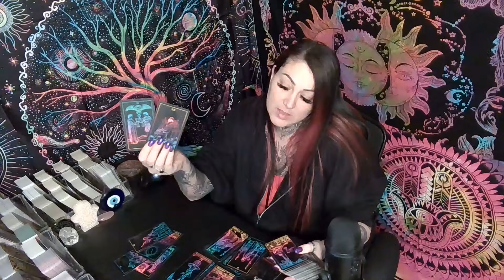LEO💖They Though They Would Get Away With It Like Every Other Time But God Doesn't Play About You!!!